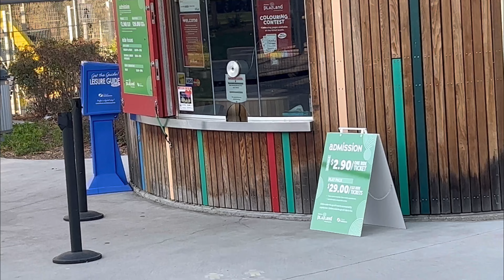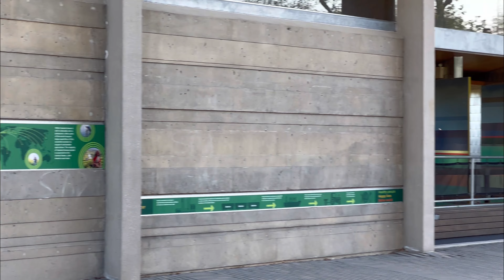The Best Park Inside Saskatoon and closest to South SaskatchewParatrooper, Swing, Horse Ride, Train